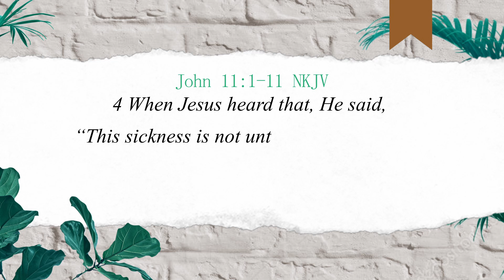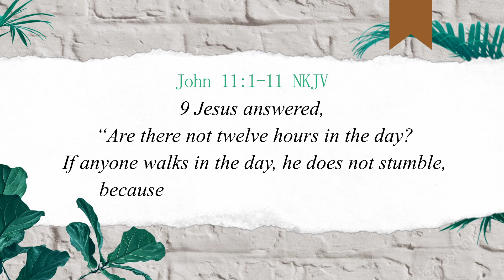Waiting... | Church Online | Voice Of Grace Church, Ballarat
John 11:1-11
11 Now a certain man was sick, Lazarus of Bethany, the town of Mary and her sister Martha. 2 It was that Mary who anointed the Lord with fragrant oil and wiped His feet with her hair, whose brother Lazarus was sick. 3 Therefore the sisters sent to Him, saying, “Lord, behold, he whom You love is sick.”

4 When Jesus heard that, He said, “This sickness is not unto death, but for the glory of God, that the Son of God may be glorified through it.”

5 Now Jesus loved Martha and her sister and Lazarus. 6 So, when He heard that he was sick, He stayed two more days in the place where He was. 7 Then after this He said to the disciples, “Let us go to Judea again.”

8 The disciples said to Him, “Rabbi, lately the Jews sought to stone You, and are You going there again?”

9 Jesus answered, “Are there not twelve hours in the day? If anyone walks in the day, he does not stumble, because he sees the light of this world. 10 But if one walks in the night, he stumbles, because the light is not in him.” 11 These things He said, and after that He said to them, “Our friend Lazarus sleeps, but I go that I may wake him up.”